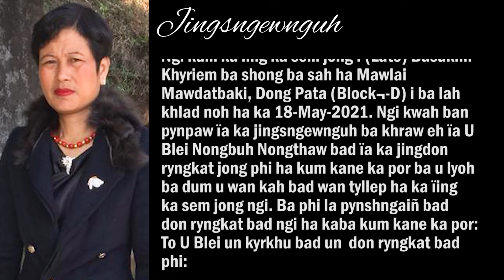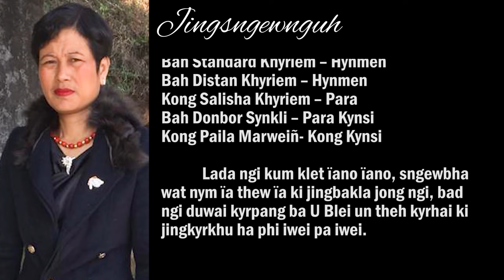JINGSNGEWNGUH NA KIBA HAÏING HASEM I L KONG BASUKLIN KHYRIEM